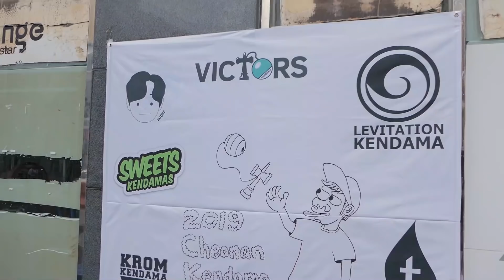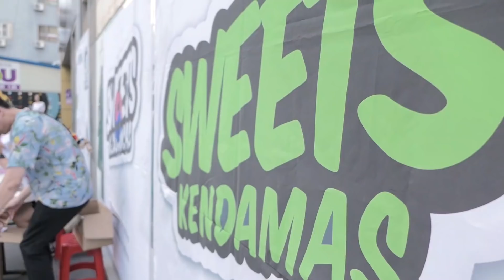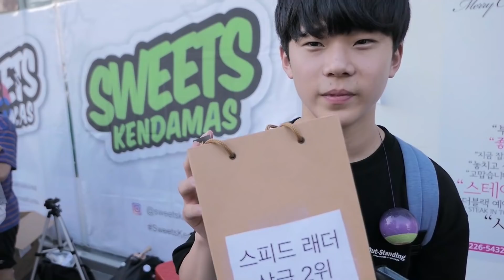천안 켄다마 잼! CKJ2019 (Cheonan Kendama Jam)│취미탐험 #464│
천안에서 열린 켄다마 이벤트! 천안 켄다마 잼의 스케치 영상입니다. 정신없었지만 정말로 행복했습니다 :- )

개인적인 연락은 자제해주세요! :- )

water-colors_by_vic-davi_Artlist
you-and-the-summer---instrumental-version_by_katrina-stone_Artlist
klymaxx_by_luke-melville_Artlist
spruce-and-pine_by_slpstrm_Artlist
greedy-with-your-love_by_john-isaac_Artlist